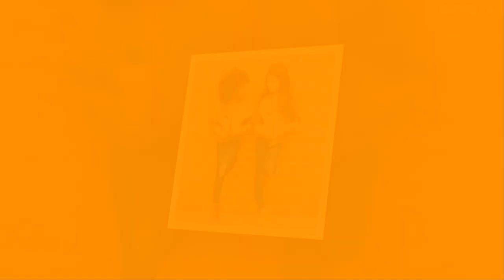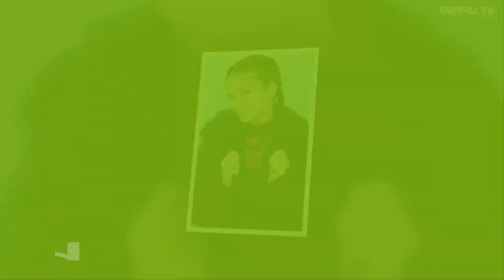YaYa Gosselin Transformation ★ Missy Moreno From 01 To 2021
* Felisita Leon "YaYa" Gosselin (born January 26, 2009)[2] is an American actress and model. She began her career modelling for commercials and made her acting debut in After Omelas (2017). Following this, she made minor appearances in Peppermint (2018), The Purge (2018), 13 Reasons Why (2019–2020), and FBI (2019–2020). She reprised her role in its spin-off FBI: Most Wanted (2020–present) as Tali LaCroix in which she was a regular in the second season. Gosselin gained wide recognition for playing the lead role of Missy Moreno in Netflix's We Can Be Heroes (2020).